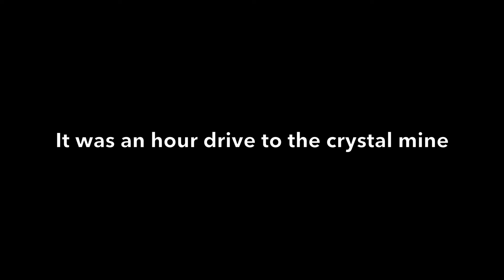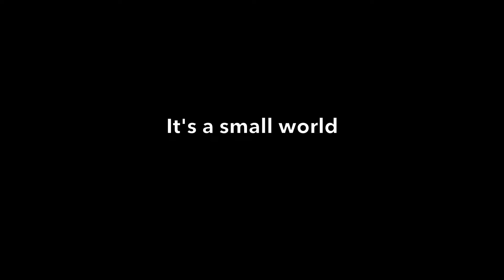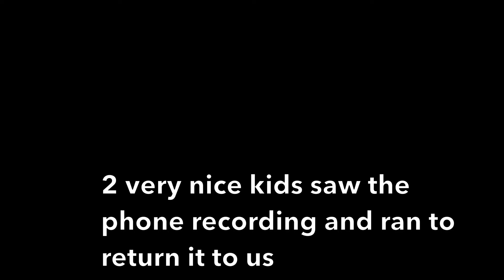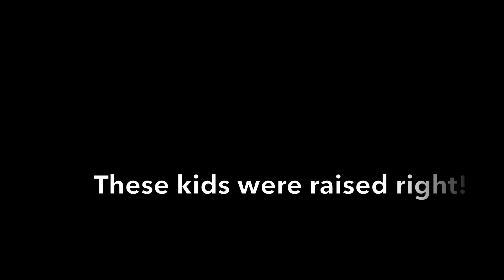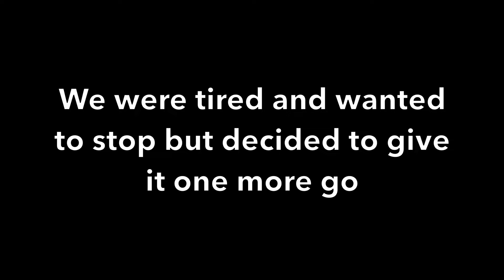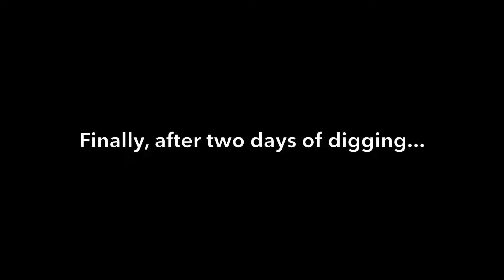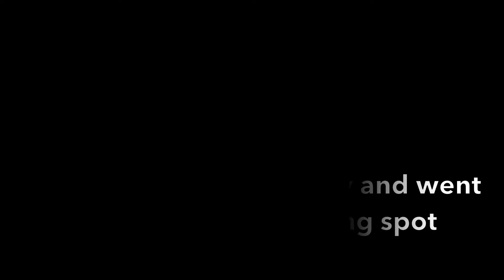Overcoming Disability Together Mining Herkimer Diamonds | Typical Work Day Living in a Camper Van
We traveled to mine Herkimer Diamonds in NY at Crystal Grove for the 3rd year chasing pockets of crystals. Most people would think you can't have a physical disability and mine crystals but together we show that's just not true and you can do anything you put your mind to.

Thanks for the support by liking, commenting, and sharing it means a lot to us! We share our lives to show the reality of van life and encourage others to live out their dreams. If we can do it - so can you! Disability comes in many different forms and affects many people but there is always a way to adjust to life circumstances and chase after your goals.